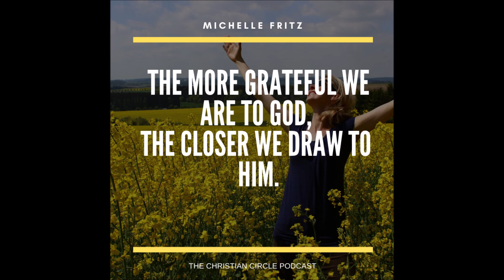The Christian Circle Podcast: Episode 56 Thanksgiving and The Spirit of Gratitude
In this episode, Pamela talks to Michelle Fritz about giving thanks and the spirit of gratitude.Michelle Fritz is a daughter of God, a cradle Catholic, a Georgia peach, a devoted wife of almost 30 years to amazing husband Mike, and an eclectic homeschooling mother to eleven living children. She has experienced the loss of 16 babies in her call to be open to life, but knows that God is always loving and always gracious. She and her husband know that they have an army of Saints already in heaven!

In addition to her vocation as wife, mom, and home school teacher she also holds a Bachelors degree in Psychology and a Masters in Theology. She is the Youth Minister for both the middle school and high school groups at her church. Her mission in life is to share God’s love and light and to inspire others to find joy in everything they encounter.

She talks about:
-Why do we need to be thankful?
-How does gratitude change us?
-How to live a thankful life?
-What would you say to people who are struggling?